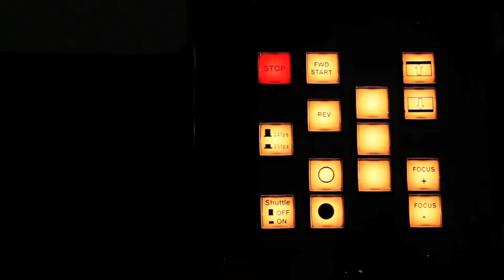Más que un cine